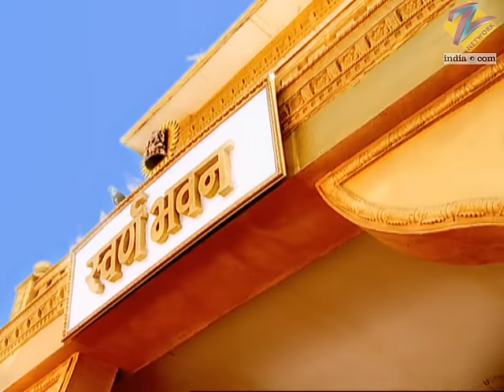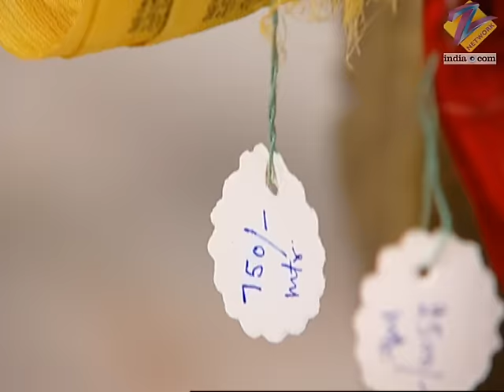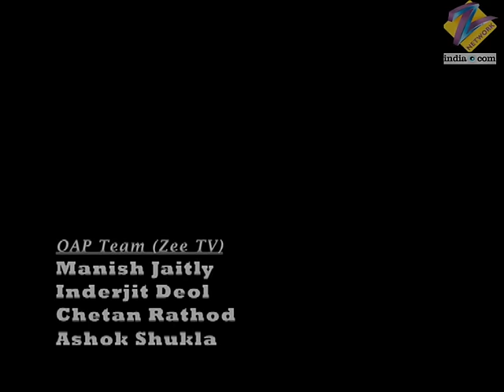Yahan Main Ghar Ghar Kheli - Full Ep - 1 - Zee TV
Thakur does not care about the expenditure for the celebration of the 100th anniversary of Swarn Bhavan. Chandra Prabha is worried on reading in the newspaper that Swarn Abha has stood first in her college because Thakur is unaware that Abha has been studying in a government college. However, Thakur learns the truth and gets upset. So he decides to get Swarn Abha married. Chandra Prabha tells Abha that they are left with nothing other than the grandeur of Swarn Bhavan. Chandra says that they need to stand by her father whenever he learns the truth. Abha accepts her fathers decision to get her married.